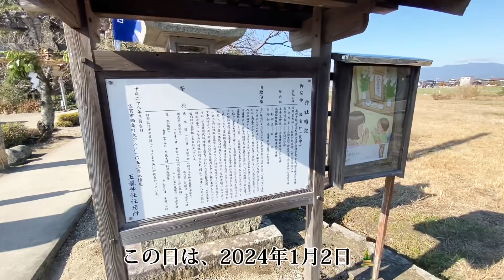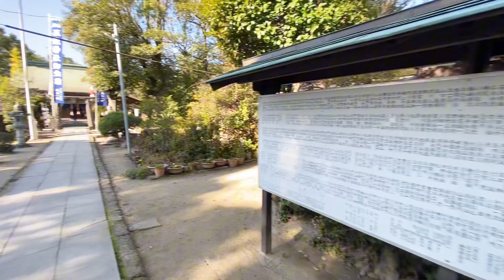2匹の龍⁉︎辰年の初詣は龍神様にパワーをいただきます🐉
佐賀市鍋島町に鎮座します。⛩️
沢山の神様へ良い参拝ができました🙏

▷毎週投稿していきたいと思います。

↑動画にできなかった場所の写真など載っているのでのぞいてみてください！

＿＿＿＿＿＿＿＿＿☆神社巡り☆＿＿＿＿＿＿＿＿＿

★鳥居⛩鳥居に鳥居⛩★神聖なパワーがいただけた✨浮羽稲荷神社の赤い鳥居群⛩⛩【

＿＿＿＿＿＿＿＿＿☆観光地巡り☆＿＿＿＿＿＿＿＿＿＿

【無観客のサッカースタジアムに潜入⁉︎】V・ファーレン長崎⚽️トランスコスモススタジアム長崎⚽️【